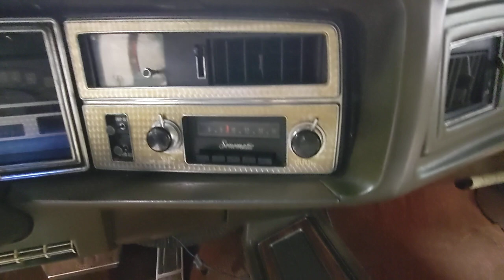1972 Buick Riviera Walk Around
To be offered at no reserve on Bring a Trailer

Vintique Motors is thrilled to present this 1972 Buick Riviera!

Introduced in 1963 as GM's first entry into the personal luxury car segment, the Riviera was well received with the luxurious name evoking the allure and affluence of the French Riviera. Previous to it becoming its own model in 1963, it was a sub-model on Buick vehicles first appearing in 1949. By 1971 the Riviera was radically redesigned with flowing lines and styling affectionally referred to as the "boat-tail". This generation also featured the prominent "sweepspear' design que that was first featured on Buicks in the 1950s. The only engine available was the 455ci V8 rated at 250hp, or 260hp with the Gran Sport option, mated to a 3-speed Hydra-matic automatic transmission.

This 1972 Riviera is finished in the very attractive color combination of Emerald Mist Metallic over a Sandalwood interior complete with bucket seats and a console. Being a personal luxury coupe, it is equipped with power steering, power brakes, and air conditioning. It spent time in New York before being acquired by a subsequent owner in 2014 and relocated to Virginia where it has remained since until coming to us on consignment in February 2022. It has been well maintained with receipts totaling nearly $19,000 since 2014 and is best described in survivor condition with what is believed to be original paint and interior. It comes complete with the original keys, a reproduction owner's manual, a compact-disc service manual, several service records, a car cover, and a large bin with miscellaneous replacement components.